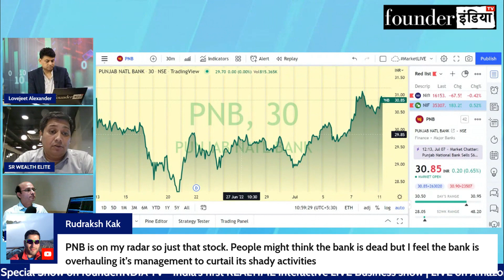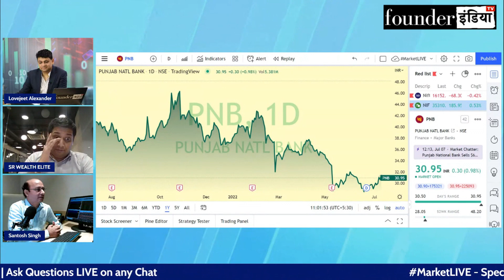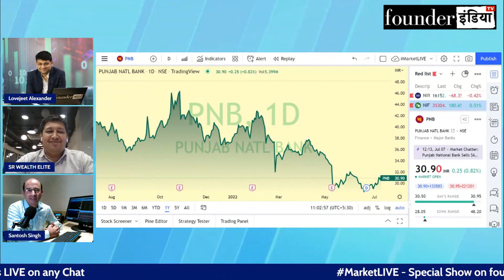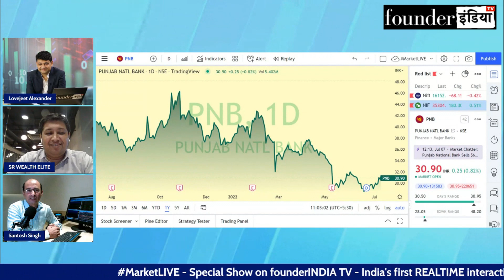Punjab National Bank के शेयर में क्या करें? Experts Opinion by Market Analysts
जानिए हमारे Stock Market Experts Lokesh Sethia & Santosh Singh की राय |

Analysis of: Punjab National Bank

Shows on StockMarket, equity, trading, investment, commodity, personalfinance, tax, cryptocurrency, blockchain, reviews, Punjab National Bank marketanalysis, startups, policyreviews, nifty sensex, and much more.